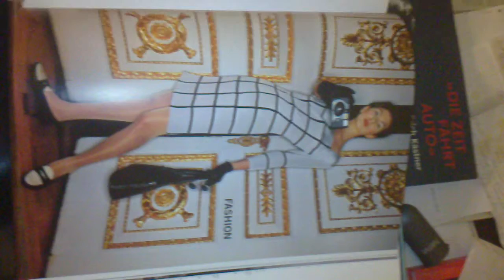Mitbahner.de Dresden-Chemnitz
Freitags 9;01 + Samstags 11;01 + Sonntags 11;01 Kontakt Herr Ziegler 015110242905